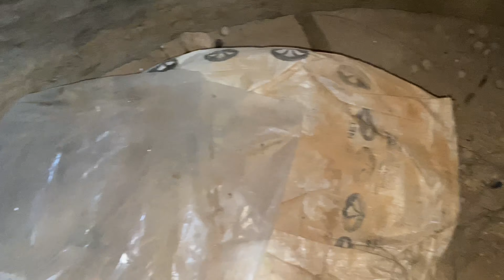SALVANDO ANIMALES DE POZOS!!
Esta vez estamos rescatando en Tarragona con @tonifero_ y @Pfonde